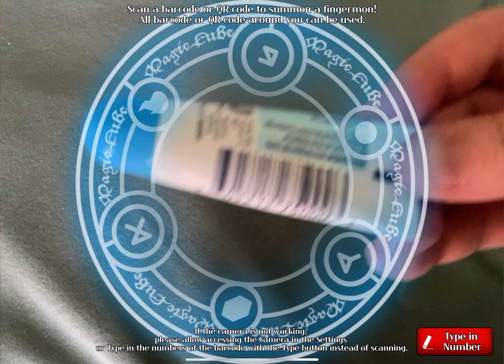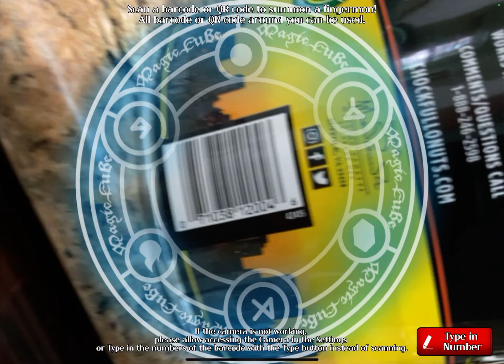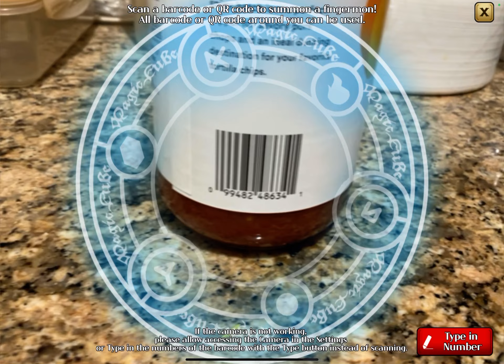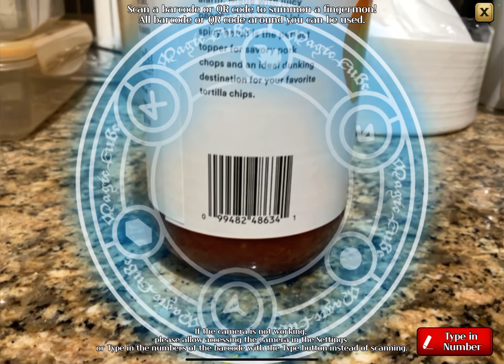Barcode Fingermon: iOS/Android Gameplay Walkthrough Part 1 (by Magic Cube)